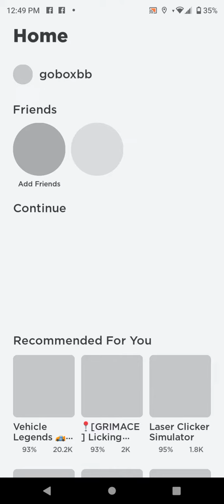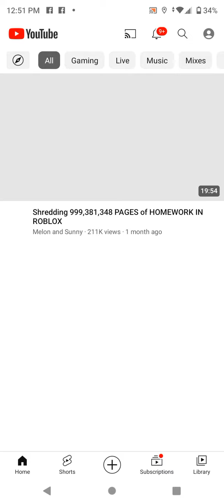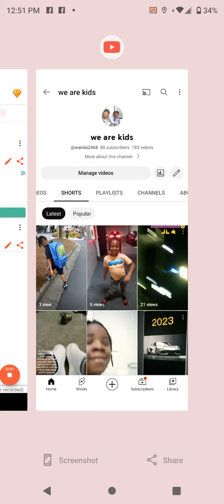it's ya boi showing y'all how to use Roblox and how to like and subscribe to my YouTube channel